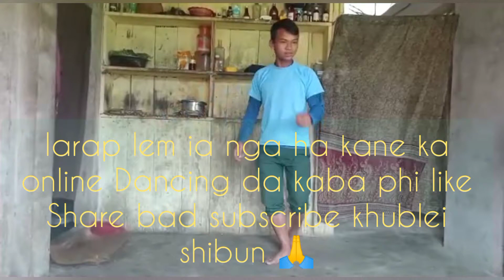Best Online dancing competition || Remistar Buhphang ¶¶ Rangtmah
To Cover this song Permission Was given by Hot Temper Brother Channel